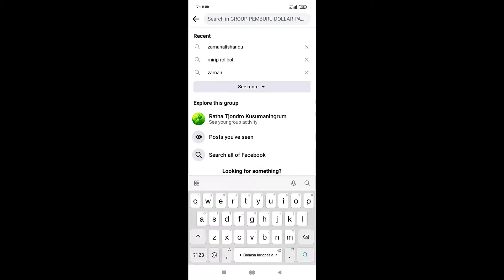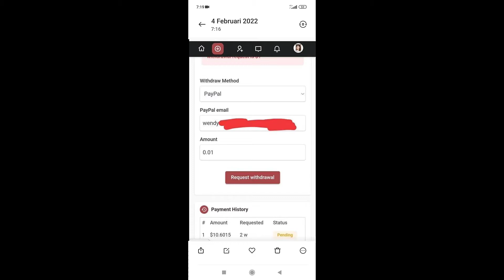Mirip Rollbol Zamanalisandhu Zsocial Scam? Terbukti Membayar Penghasil Dollar 2022?